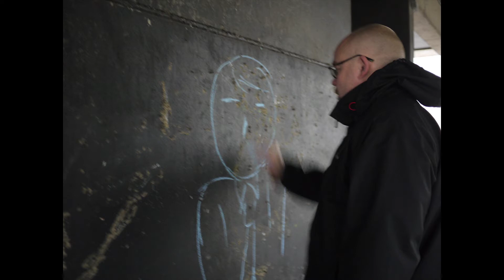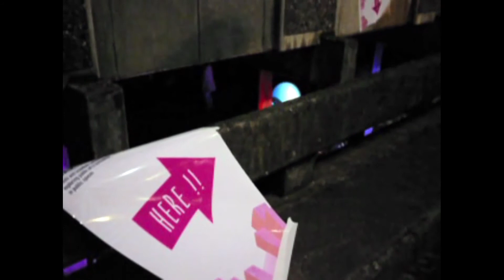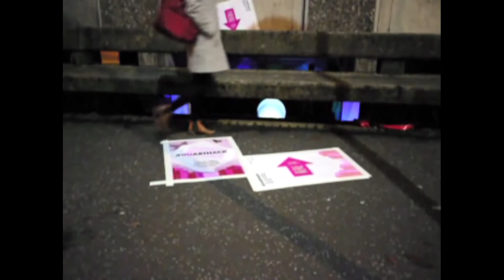Reimagining Public Space | Julie Williamson | TEDxUniversityofGlasgow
Julie leads the Public and Performative Interaction group at the University of Glasgow. In her talk, she tell the story of how technology and a splash of creativity can make our environments come to life and gives a glimpse of how smart cities could look like.

Dr. Julie Williamson, a member of Glasgow
Interactive System Group, is a lecturer
in Human Computer Interaction at The
University of Glasgow. Her research
focuses on how people use technology in
public and the ways in which this can be
used to change our urban landscape. In
her speech she will talk about her ongoing
work to re-appropriate public spaces
through digital interactive art, and a
recent project that has brought light, play,
and interaction to a relatively derelict and
empty space on campus.